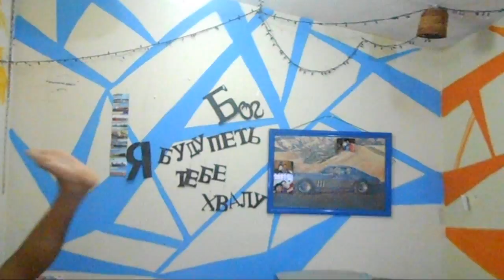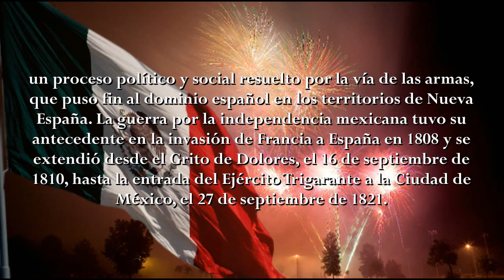NOCHE MEXICANA ATRASADA | EN RUSSPAÑOL | LEONELVIK LIFE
Aqui miren mas :D

Que onda chavos!
despues de un largo tiempo que no subo videos al primer canal, aqui les dejo este aqui, obvio en el segundo canal :p. Este video fue grabado en tres dias despues de la noche mexicana, adjuntando tambien la "SUPER MEGA FIESTA" que se hizo en mi ciudad (SARCASMO) hehehe espero y les guste y un gran saludo a todos! :D